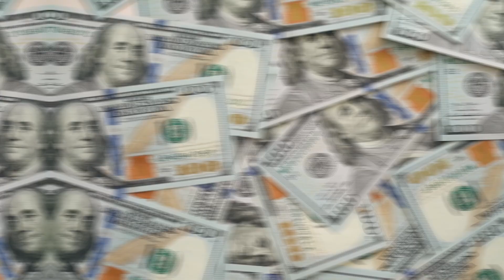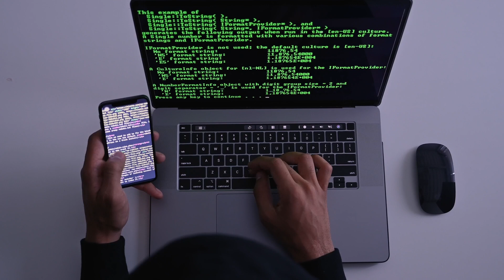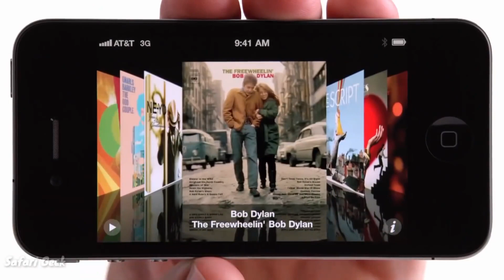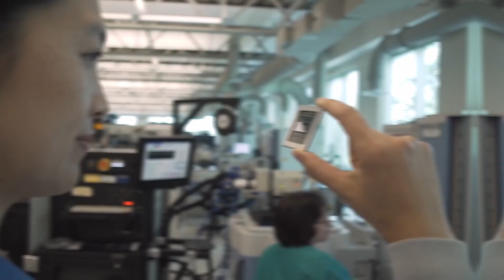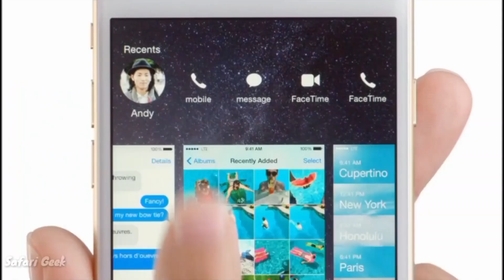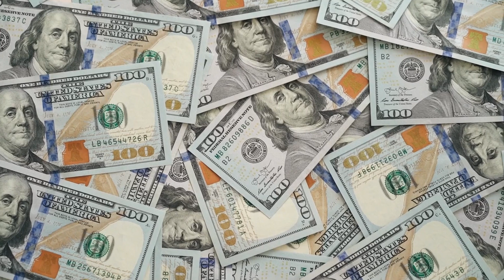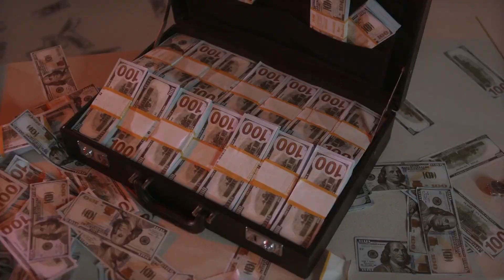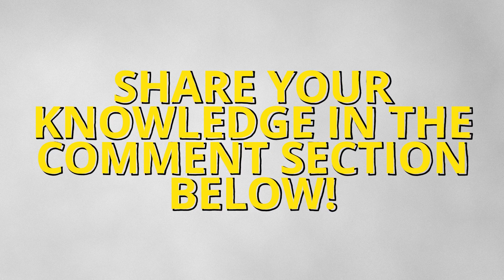Microchip Giant TSMC’s $100 Billion Plan To Fix The Chip Shortage (TSMC)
Since the beginning of the epidemic last year, chips have been scarce but widely available everywhere. As a result, buying anything—from PS5s to cars—has been difficult. Over 90% of the most technologically advanced chips, the tiniest, fastest processors used in today's iPhones, quantum computers, and automotive artificial intelligence, are produced by only one company, which also makes 24% of the world's chips.

Now, a specific company typically handles each vital step of chip production. Others, like ARM and MIPS, focus on intellectual property (IP) and architecture, providing the fundamental building blocks to create CPUs. Then there is electronic design automation, sometimes known as EDA, where companies like Cadence and Synopsys provide software for designing semiconductors.

Also, every iPhone currently on the market contains a TSMC chip. As a result, Apple gets all the accolades whenever a new phone is announced. Why didn't TSMC open the doors to American media earlier? Does IP factor into secrecy? And if you might have more questions in mind, let's get all of your questions answered in this video. This is Technology Zone, the home of technologies.